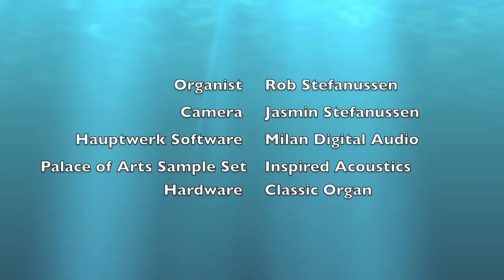I Saw Three Ships arr. Richard Elliott | Hauptwerk Virtual Pipe Organ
This performance of "I Saw Three Ships" by Tabernacle Organist Richard Elliott brought down the house at the 2007 Mormon Tabernacle Choir Christmas concert.  The audience started roaring before the final chord was released.  It was such a thrill for me to be able to be there.

Richard Elliott has been so generous as to publish the score for this piece

The organ featured in this recording is the virtual Palace of Arts Budapest concert hall organ by Inspired Acoustics. This organ weighs in at 5 manuals and 134 ranks. It makes for a great second choice to the Conference Center organ :-)